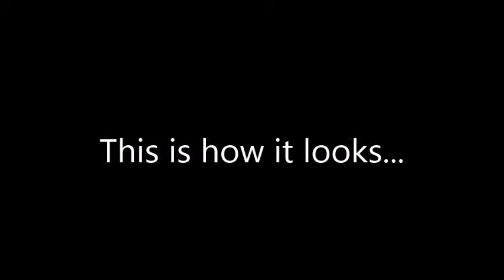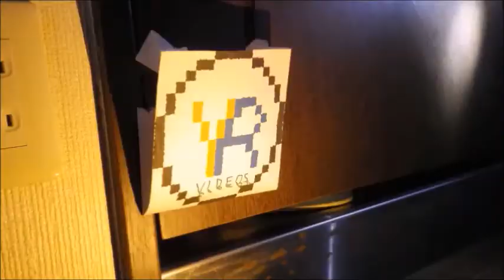AXM Papercraft : Space X Version 2 Pad Abort Configuration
Hello. We are YumaRin!
Today, we are uploading a papercraft creating video.

P.s. We can't print on cardstock...